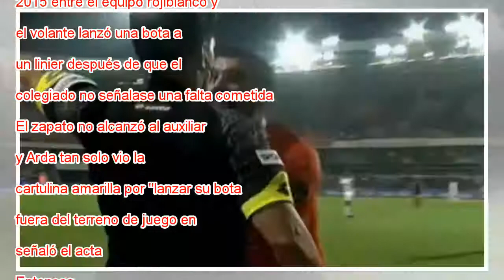Arda Turan, sancionado con 16 partidos por empujar a un linier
Arda Turan se encara con el árbitro. Getty Arif Hudaverdi Yaman Arda Turan ha sido sancionado con 16 partidos después de increpar y empujar a un juez línea en el descuento del encuentro disputado el pasado viernes 4 de mayo entre su actual equipo, el...